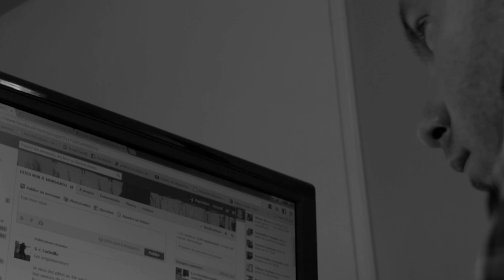Face Book, arma de estado